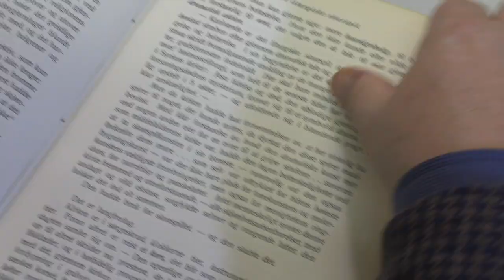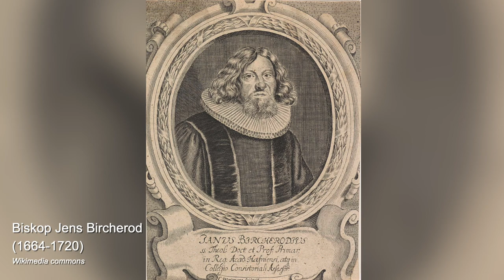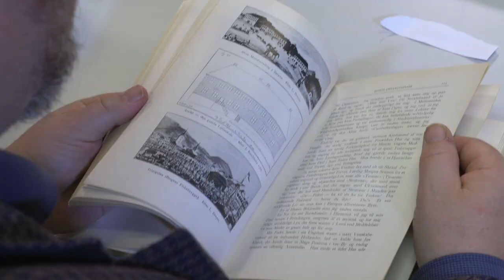Stjernegutter og stjernespill.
Stjernespill var en viktig del av julefeiringen i Bergen og andre steder. Men så ville "øvrigheten" ha slutt på tradisjonen. Spesialsamlingenes Bjørn-Arvid Bagge har funnet bøker i samlingene som forteller historien.